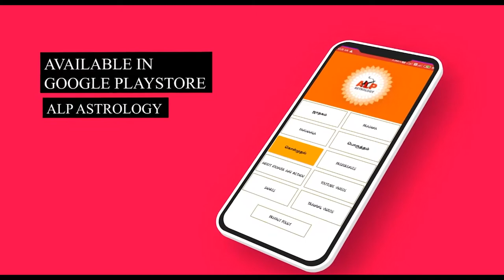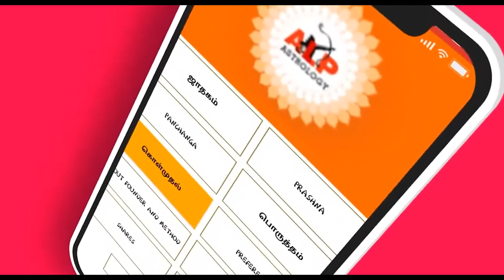கடன் பிரச்சனை எப்போது தீரும் ALPஜோதிடம் alpnewmethod alp_jothidar ALPAIR ALP_office_95393-21150